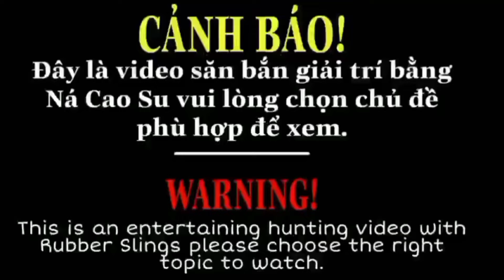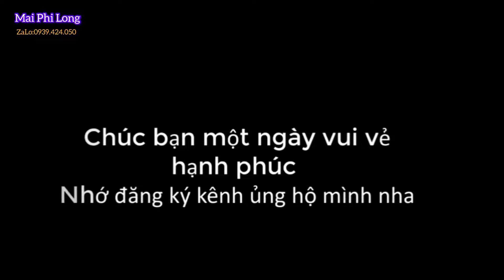Hạ Vịt Đen Trên Vùng Trời Biên Giới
Những pha hạ còng cọc bay,những pha bắn đẹp